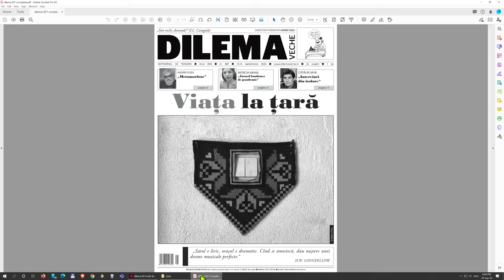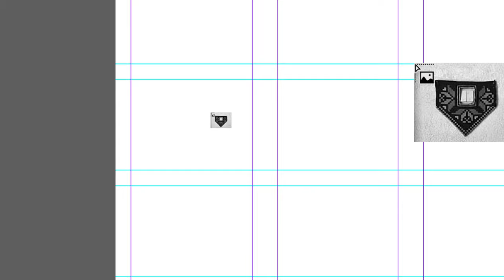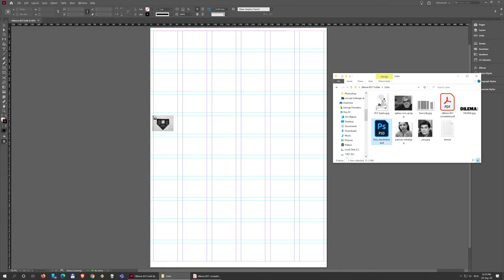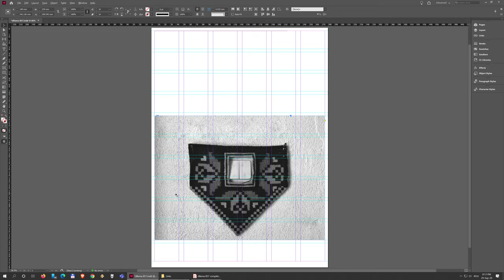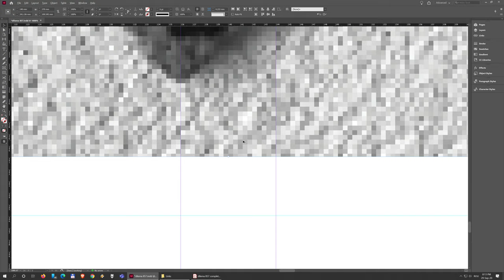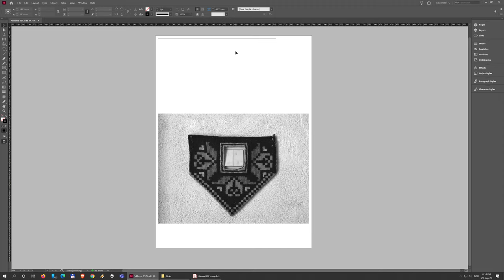04. Plasarea imaginii principale